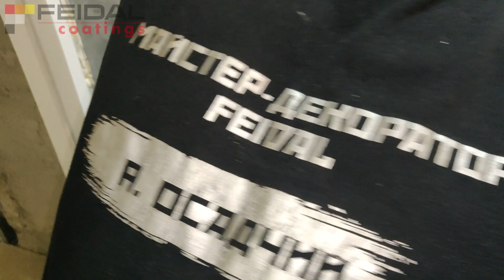Декор "Магія" для спальні - зональність у фарбах "Magie"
Доброго дня друзі, з Вами "Decorochka" та наші нестандартні рішення в декорі!
Декоративна фарба "Magie" в спальні з кольоровим переходом у кухню це завжди красивий і вигідний варіант оформлення простору.

Сьогодні ми покажемо поетапне нанесення декоративної фарби "Магія", тонкощі техніки малюнку, допоможемо обрати інструменти, а також покажемо як правильно працювати з кольорами.

Щоб створити зональність у квартирі достатньо зробити декор стін в різних кольорах.
Отже для спальні ми обрали легкий бежевий колір, який придає об'ему і легкості кімнаті.
І щоб підкреслити перехід, кухню ми задекорували у більш насичений сірий колір - практичний і в одночас стильний.

Такий контраст у класичних тонах створює лаконічний і завжди актуальний дизайн. А сама фарба вимальовує по справжньому магічні візерунки, які грайливо  переливаються у світлі, подивіться самі на цю красу!

Харківські майстри "Decorochka", ми працюємо!
З усіх питань звертайтесь до нас:  Олександр